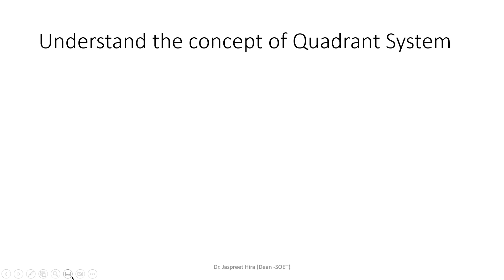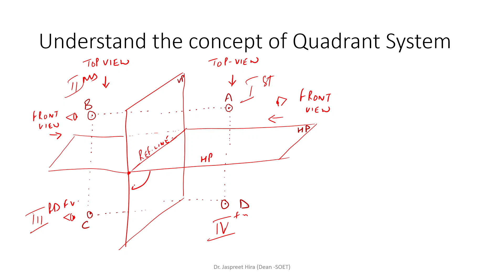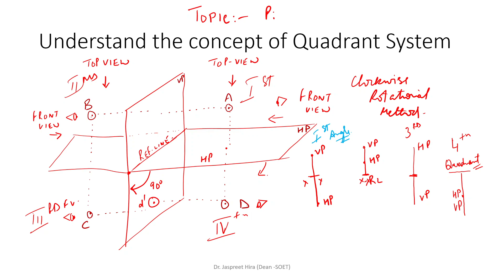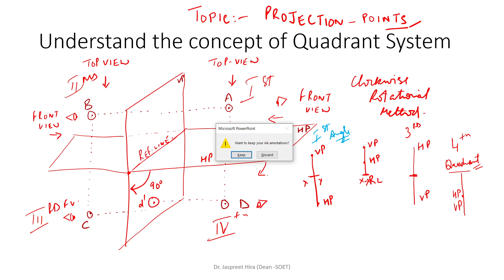Projection of Points in the Quadrant System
First angle Projection, Second angle Projection and Third Angle Projection and Forth Angle of Projection.